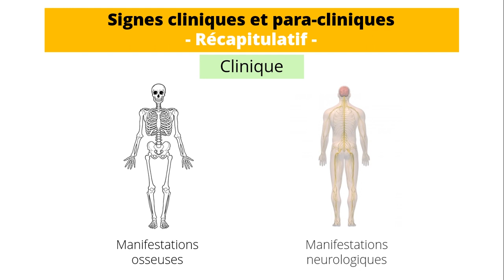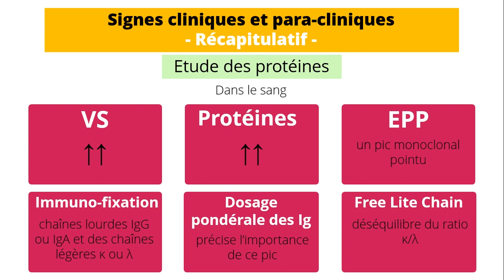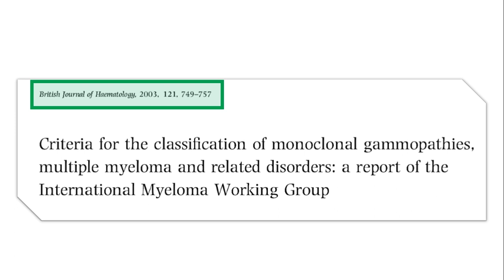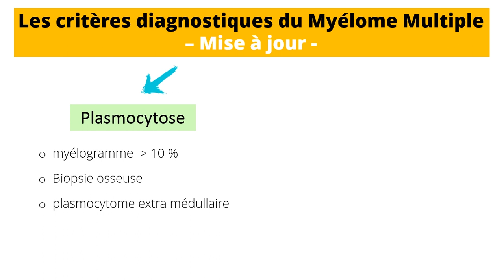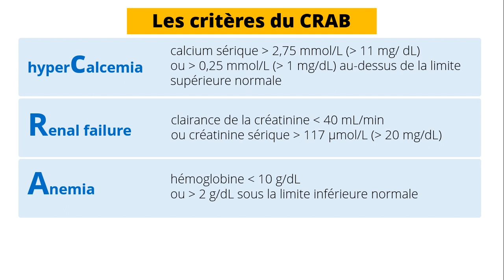Critères du diagnostic du Myélome multiple symptomatique | Hématologie [QCM 27]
Parmi les signes suivants lequel ne fait pas partie des critères du diagnostic positif du myélome multiple symptomatique

A- L’hyper-calcémie

B- L’hyper-protidémie

C- L’anémie

D- La plasmocytose médullaire

E- L’insuffisance rénale